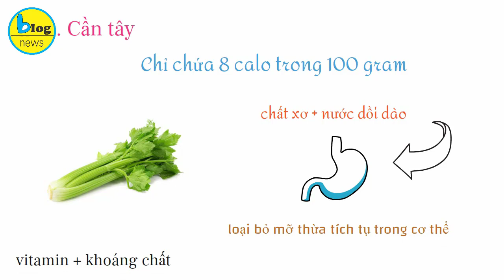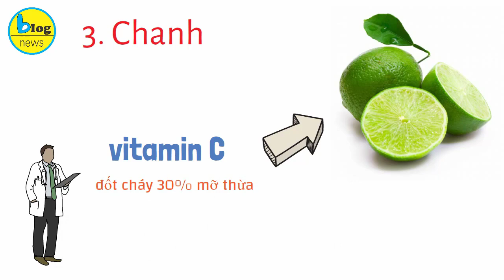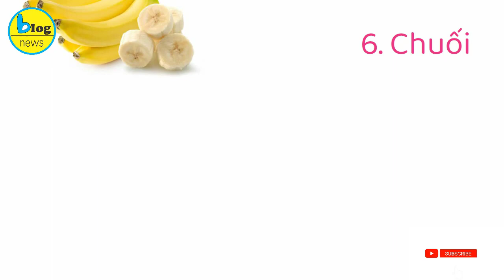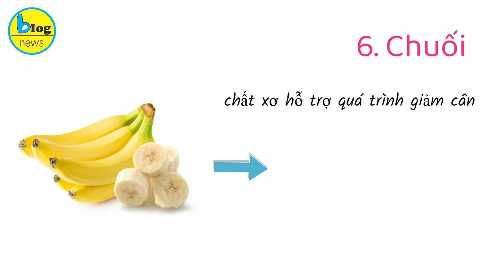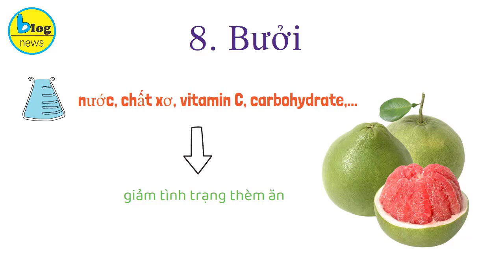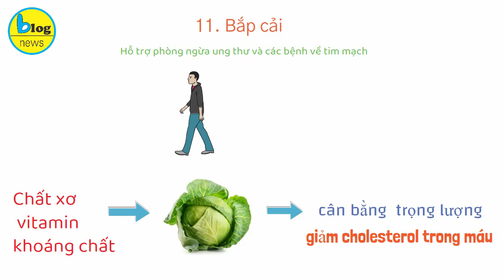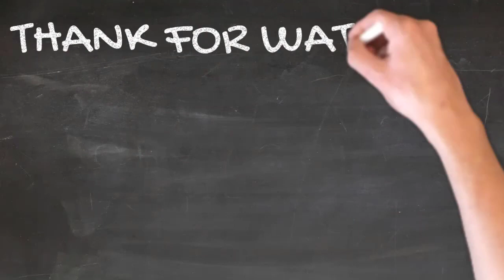12 thực phẩm vàng "GIẢM CÂN THẦN TỐC" cho các chị em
Vấn đề cân nặng luôn là mối bận tâm lớn nhất của rất nhiều người. Mọi người thường lo lắng đến việc thừa cân, mỡ thừa hay vóc dáng thiếu cân đối. Họ loay hoay tìm mọi cách để giảm cân nhưng giảm cân với chế độ ăn uống nghiêm ngặt, tập luyện thường xuyên khiến nhiều người cảm thấy chán nản. Vì vậy hãy lựa chọn những loại thực phẩm “vàng” này để vừa giảm cân, vừa ăn uống thoải mái mà không lo bị tăng cân trở lại nhé.
1. Cần Tây
Chỉ chứa 8 calo trong 100 gram, cần tây chính là một trong những siêu thực phẩm hàng đầu trong thực đơn giảm cân của mọi chị em phụ nữ. Nhờ hàm lượng chất xơ và lượng nước dồi dào, cần tây giúp thanh lọc và làm sạch đường ruột, loại bỏ gốc tự do và mô mỡ thừa tích tụ trong cơ thể theo cơ chế đào thải tự nhiên. Bên cạnh đó, vitamin và các khoáng chất có trong cần tây hỗ trợ trẻ hóa cơ thể.
2. Dưa Leo
Bạn có thể ăn nhiều dưa leo mà không lo ngại vấn đề tăng cân vì đây là một trong những loại rau củ cung cấp rất ít năng lượng, hỗ trợ giảm cân hiệu quả. Trong 100 gram dưa leo chỉ chứa khoảng 10 calo. Đồng thời với hàm lượng nước chiếm đến 96% cùng lượng vitamin dồi dào, dưa leo giúp cơ thể giữ nước hiệu quả, điều hòa thân nhiệt và hỗ trợ tốt cho quá trình trao đổi chất trong cơ thể. Từ đó thúc đẩy quá trình chuyển hóa thức ăn thành năng lượng và tăng khả năng đốt cháy năng lượng của cơ thể.
3. Chanh
Luôn nằm trong danh sách thực đơn giảm cân, chanh giữ vai trò là trái cây giảm cân và giúp tăng cường sức đề kháng rất tốt cho cơ thể. Theo nghiên cứu của các nhà khoa học thì lượng vitamin C trong chanh có khả năng đốt cháy lên tới 30% mỡ thừa cơ thể. Các axit citric có trong chanh giúp giảm hấp thụ đường từ thức ăn hoặc các loại thực phẩm bạn sử dụng hàng ngày.
4. Quả bơ

Trong bơ chứa hàm lượng các axit béo omega 9 có tác dụng đốt cháy mỡ hữu hiệu. Đây là lý do tại sao các chuyên gia dinh dưỡng và các nhà khoa học luôn xếp bơ vào loại trái cây có tác dụng giảm cân trong thực đơn của những người ăn kiêng.
Ngoài ra, loại trái cây giảm cân này còn giúp cơ thể đào thải độc tố, ngăn ngừa hấp thụ các loại thực phẩm độc hại, gây nguy hại cho cơ thể.
5. Táo
Từ lâu táo đã nổi tiếng là loại quả tốt cho quá trình giảm cân, đẹp da. Trong táo có nhiều loại axit chống lão hóa da. Đặc biệt, trong táo có chứa các thành phần như pectin, chất xơ làm tăng lượng glucose trong máu, giúp no lâu, giảm cảm giác thèm ăn, giảm mỡ thừa.
6. Chuối
Nhắc đến các loại trái cây giúp giảm cân, tốt cho sức khỏe thì không thể không nhắc đến chuối. Trong chuối có nhiều thành phần chất xơ hỗ trợ quá trình giảm cân diễn ra nhanh hơn, giúp no lâu và hạn chế được cảm giác thèm ăn. Trong chuối còn có chứa chất Norepinephrine làm phân giải các chất béo trong cơ thể và giảm tình trạng tích mỡ thừa, giúp eo thon, dáng đẹp nhanh chóng.
7. Cà Tím
Không những chứa rất ít calo, cà tím còn có lượng chất xơ dồi dào và không chứa chất béo, cà tím thường được chọn để thay thế những loại rau củ chứa nhiều calo khác trong chế độ ăn kiêng thường thấy. Chỉ với 15 calo được tìm thấy trong 100 gram cà tím, bạn có thể tính toán lượng calo cần thiết cho cơ thể.
8. Bưởi
Một loại quả nữa không nằm ngoài danh sách thực phẩm vàng hỗ trợ giảm cân chính là bưởi. Vốn là một loại quả có nhiều thành phần nước, chất xơ, vitamin C, carbohydrate,... bưởi có khả năng làm giảm insulin trong cơ thể nên giảm tình trạng thèm ăn..
9. Ức gà
Ức gà thường sử dụng nhiều trong thực đơn của những người giảm mỡ và tăng khối lượng cơ bắp. Điều này là do protein trong ức gà cao và dễ dàng được cơ thể hấp thụ, nhưng hàm lượng chất béo rất thấp.
10. Bột yến mạch
Trong quá trình giảm cân, nhiều người thường ăn một bát nhỏ bột yến mạch khi đói, vừa đầy đủ và ít calo. Điều này là do nó giàu chất xơ, có thể đẩy nhanh nhu động ruột, giúp tiêu hóa và ngăn ngừa táo bón, nó cũng tạo ra cảm giác no lâu dài, ức chế sự thèm ăn và giảm cân.
11. Bắp cải
Nổi tiếng trong việc hỗ trợ phòng ngừa ung thư và các bệnh về tim mạch, bắp cải còn là loại rau củ được khuyến khích sử dụng trong thực đơn giảm cân vì chỉ cần vài bước đi bộ ngắn là đã chuyển hóa xong lượng calo chứa trong loại rau củ này.
Chất xơ, vitamin và một số khoáng chất có trong bắp cải sẽ giúp cơ thể cân bằng được trọng lượng, giảm thiểu cholesterol trong máu. Chính vì thế, bạn có thể yên tâm khi ăn bắp cải mà không sợ tăng cân đâu nhé.
12. Dứa
Dứa là trái cây rất tốt cho việc giảm cân, ít calo và cần nhiều năng lượng để tiêu thụ, tạo cảm giác no lâu và giảm cảm giác thèm ăn. Trung bình, một trái dứa chỉ chứa khoảng 40 đơn vị calo, còn lại là nước và chất xơ. Chất xơ có trong dứa sẽ điều chỉnh quá trình giải phóng và hấp thụ carbonhydartes cho cơ thể, thúc đẩy chuyển hóa năng lượng, giảm tích tụ chất béo, giải phóng calo thừa trong cơ thể, giúp cơ thể không bị tăng cân, giúp cơ thể bạn trở nên săn chắc và dẻo dai hơn.